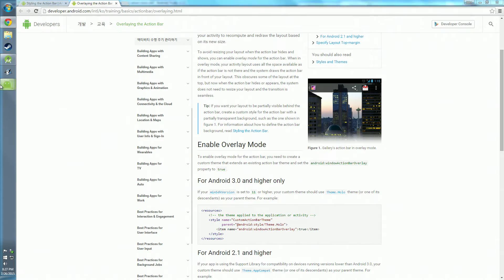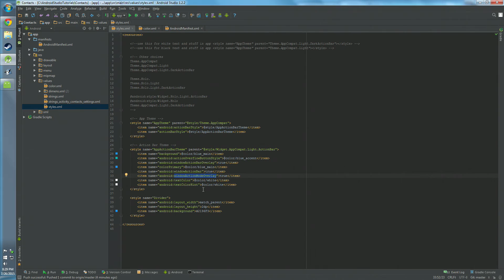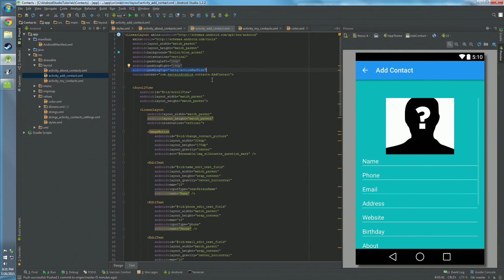4/4 How to overlay the action bar Android Studio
Today we are:
overlaying the action bar
1: Setting Up the Action bar
2: Adding Action Buttons
3: Styling the Action Bar
4: Overlaying the Action Bar
Next video:
n/a
Previous video:
ABOUT:
Ever wanted to make apps? Nows your chance to learn from these videos. I started this channel of pure android studios related videos and its going good so far. You can learn a lot from these videos, even how to make your own apps. I'm shocked at the sudden rise in subscribers but I ain't even mad. I'm going to see just how many subscribers I can get. From now starting May 17th, 2015 at 0 subscribers I'm shooting for 20  subscribers at the end of July 2015.
INTERACTION:
Also Any Suggestions are helpful!
Send me ideas for videos and whatever else you want